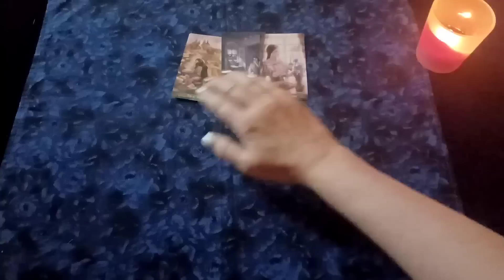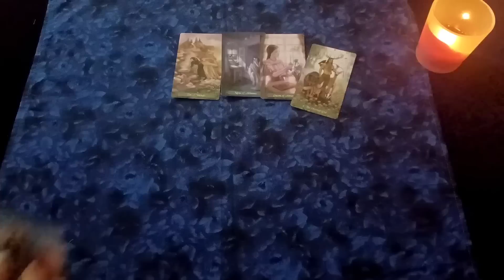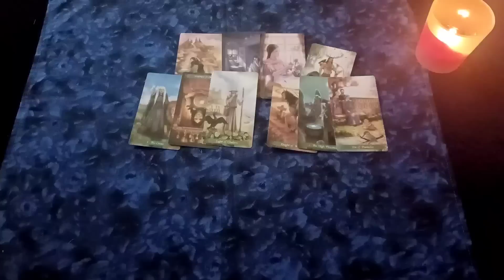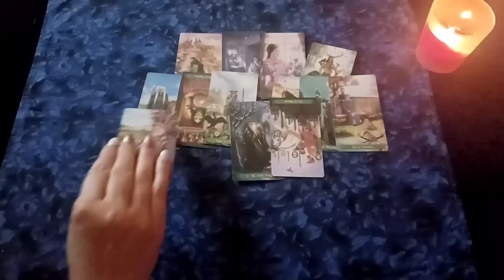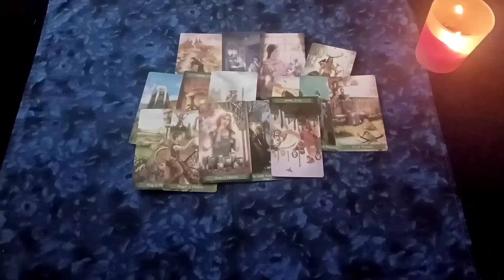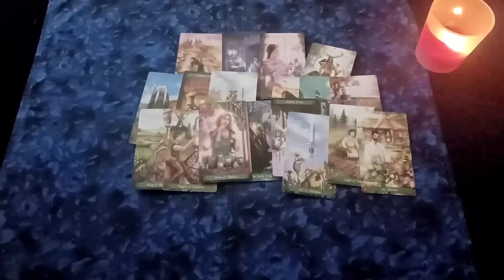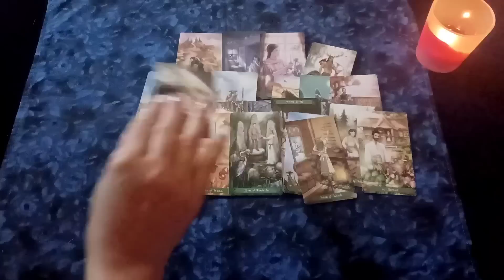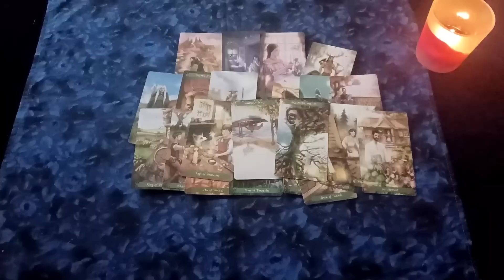🌺🌸 645/1. Mi van most a kapcsolatban? - Szerelmi helyzetkép 1.rész - Szerelmi Tarot üzenet 🌺☀️🪷💞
💞🌷🧡 Ebben a videóban részleteiben megnézzük, mi van most a kapcsolatban.
- Jelen energiák
- Hogy érzi magát Ő?
- Hogy érez irántad?
- Mi a nehezített számára?
- Milyen megoldásokat lát
- Mik az Ő akadályai?
-  Hogyan gondol a kapcsolatotokra?
-; Mire vágyik Ő?
- Milyen energiákra lehet számítani?

A  videó második részében a részletes jövő elemzése következik, ezt a videót a Prémium csatornán, és a Varázslatos Tarot üzenetek Anitól Prémium előfizetéses Facebook csoportban lesz látható 🌸💞🌷

🌹🌹🌹🌹🌹 Új lehetőség🌹🌹🌹🌹🌹

Többen kérték, hogy legyen rövid - 1 kérdéses - lehetőség. Nem tudom mennyire fog "működni", mert legtöbbször az egy óra is kevés... :) De majd meglátjuk.
Szóval lehet jelentkezni, max. 15 perc - egy kérdés megválaszolása a Tarot kártyából.. Az ára 5000Ft. Prémium csoport tagjainak kedvezményesen 4000Ft
Várok szeretettel mindenkit! 🤗💝🌸

Lehet csatlakozni, és csatorna taggá válni!
A csatorna tagságnak két szintje van, a
✨🔥✨🌺🌟  Varázslatos tagság, ✨🌺🔥🌹🌟
🌟🌺✨🔥✨és a Prémium tagság.  🔥🌟🌹🌟🌺
A Varázslatos csatornatagság jutalmai: n
- nyilvános megjelenés előtt láthatók a videók, 😍
- reklám mentesen nézhetők. 💝
- a tagok téma javaslatai alapján is készülnek videók, 🌹
- havi egy exlusív csak tagoknak szóló videó. 🎬
A Prémium tagság jutalmai ezen túlmenően,
-  rendszeres exlusív videók, 🎞️❤️
- külön, csak tagoknak elérhető tartalmak. 🤗💙
- Facebook zárt csoport tagság 🤗🌺
A videó alatti Csatlakozás gombra kattintva olvashatjátok el a további információkat, ott tudtok csatlakozni.
Várok szeretettel mindenkit!

Ez egy általános kártya elemzés, természetesen nem vonatkozhat mindenkire. Ha egyéni tanácsot szeretnél, arra is van lehetőség.

Lehet jelentkezni:

Egyéni kártyás elemzésekre jelentkezni a weboldalon keresztül itt lehet:

szolgaltatasok menüpontban. Illetve messengeren vagy emailben.
45 perces - 12000Ft  (34€)
Egy órás   - 14000Ft. (39€)
Másfél órás - 20000Ft (54€)
Két órás - 28000Ft (74€)
Kb másfél órás időtartamú
23000Ft ( 62€)

23000Ft (62€)
Két órás időtartamú
30000Ft (79€)
Ha úgy érzed elakadtál, ha nem tudod hogyan lépj ki egy helyzetből, hogyan oldj meg egy konfliktust, vagy hogyan engedd el negatív érzelmeidet egy helyzetben. Itt is segítségül hívjuk a tarot kártya tanácsait, majd megkeressük a probléma okát, feloldjuk, lecseréljük a negatív hitrendszert, érzelmet, és meg is erősítjük a pozitív érzéseket.

A videó alatti KÖSZÖNET gombbal, vagy
 itt megteheted: